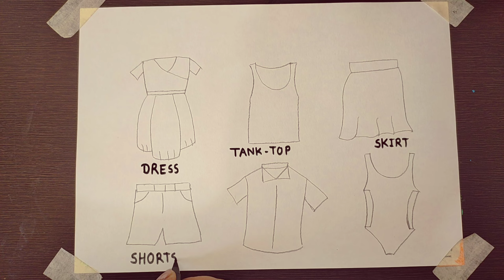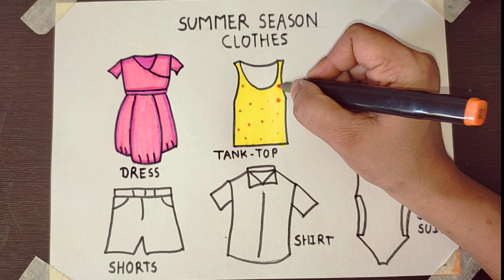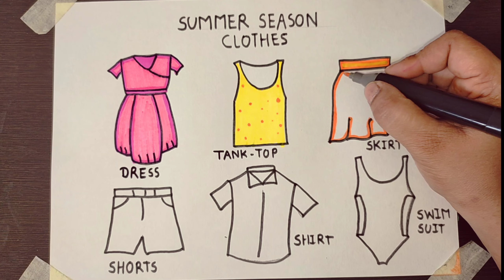Summer Season Clothes Easy Drawing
summer clothes drawing
summer clothes drawing easy
summer clothes drawing with names
two summer clothes drawing
summer season clothes drawing
summer season clothes drawing easy
summer ideas to draw
how to draw summer clothes
how to draw a shirt with collar
how to draw a shirt step by step
how to draw a swimsuit
how to draw a swimsuit easy
how to draw a skirt step by step
how to draw a shirt
how to draw a shirt easy
how to draw a swimsuit step by step
how to draw summer season clothes
how to draw clothes step by step
how to draw a skirt
how to draw a skirt for beginners
how to draw a skirt and top
how to draw a skirt dress
how to draw a skirt tiktok
Summer clothes drawing for kids

These are the best products which i use for my drawings:
1) Sheets For Drawing - A4
2) Doms Non-Toxic Erasable Plastic Crayon
3) Doms Oil Pastels 50 Shades
4) Camel Oil Pastel with Reusable Plastic Box
5) ABOUT SPACE Dual Tip Art Markers - 60 Colours
6) Qatalitic Paper Stump (Set of 6 PC), White
7) Masking tape
8) Overhead Tripod Mobile Stand